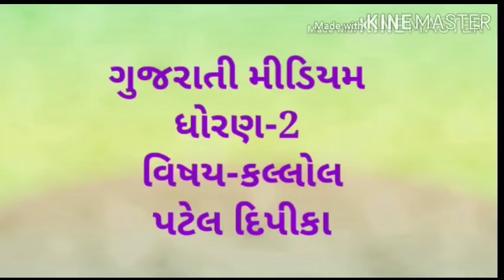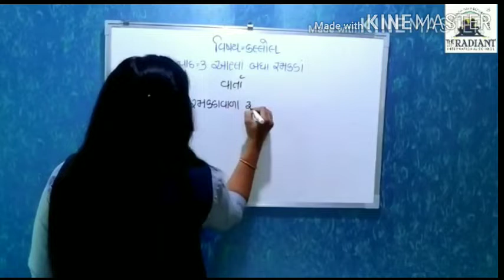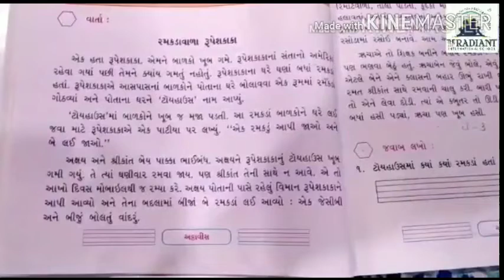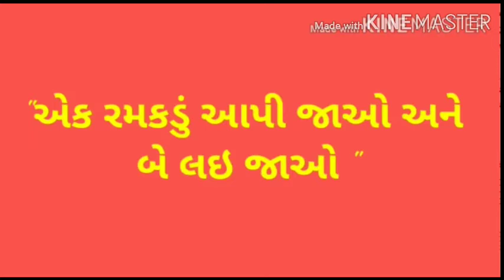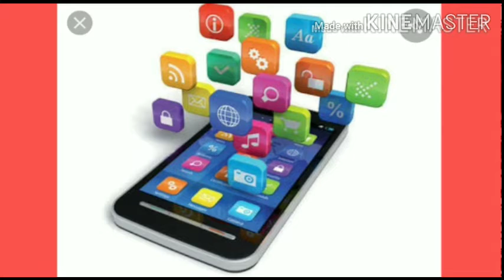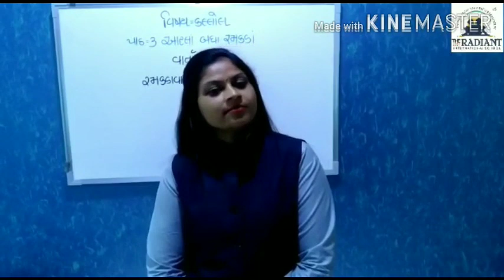GUJ MED STD 2 કલ્લોલ પાઠ 3 ભાગ 2